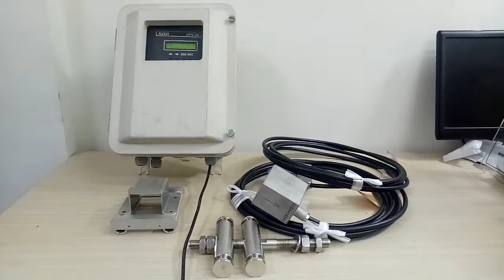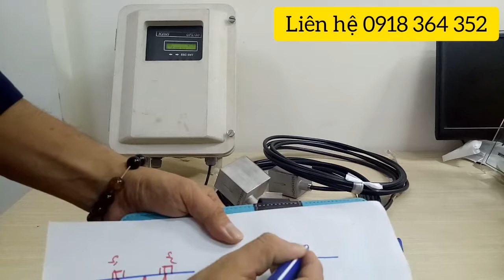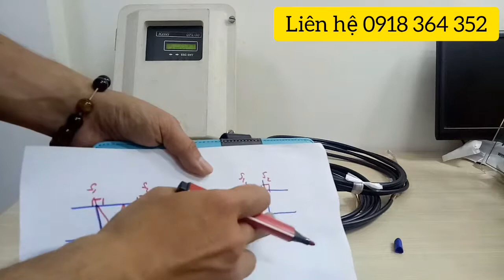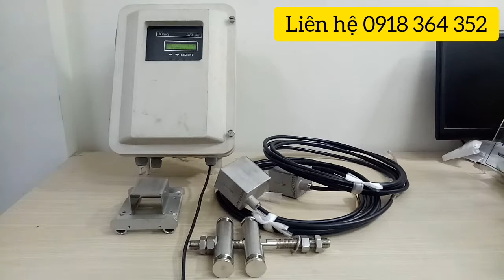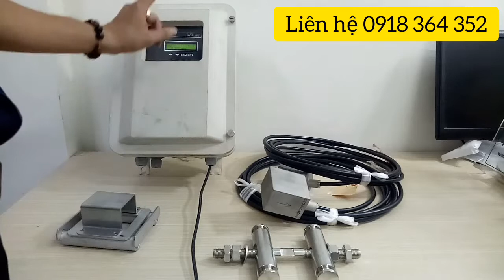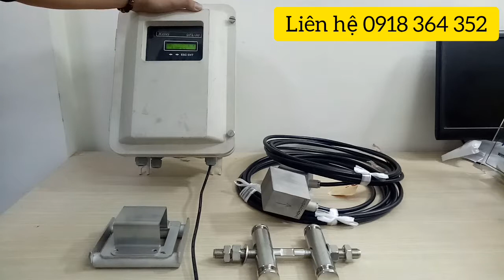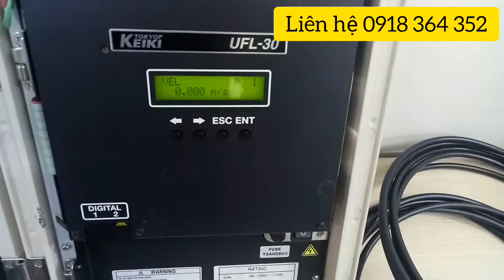Đồng hồ đo lưu lượng siêu âm UFL30 và giải pháp mở rộng tín hiệu RS232 sang cáp quang.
Hi anh em,
Anh em có lăn tăn trong việc tìm thiết bị đo lưu lượng cjo các đường ống có kích thước lớn chưa, ad đã từng đi các nhà máy thủy điện các đường ống 2,8 mét đường kính là chuyện bình thường, bây giờ làm cách nào để đo được lưu lượng và truyền thông về phòng điều khiển với chi phí tiết kiệm nhất đây.
Nói thêm thiết bị đo lưu lượng cho ống có DN25 (25mm) đến DN6000 (6 mét) mình giới thiệu ở trên có model UFL30 của hãng Tokyo Keiki đến từ Nhật Bản. Thương hiệu Nhật và tiêu chí chất lượng cũng Japan.
Không chỉ Moxa và mình còn hỗ trợ các hãng khác nữa anh em nhé!
 →Liên lạc qua Di động Zalo/WhatsApp 24/7: 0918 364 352
Hãy truy cập và xem thiết bị thực tế: